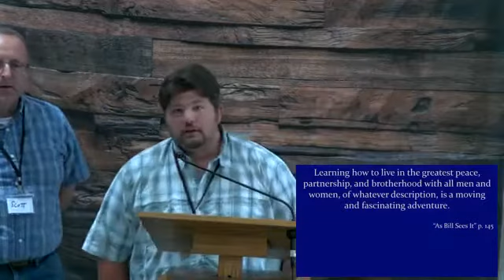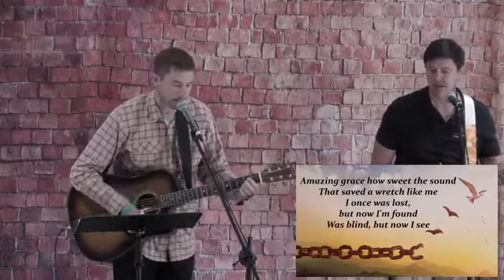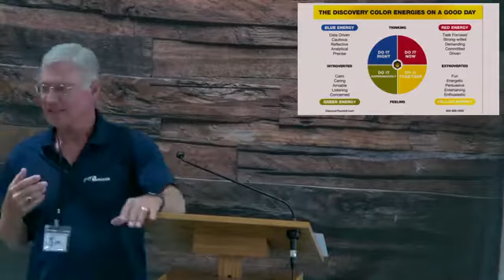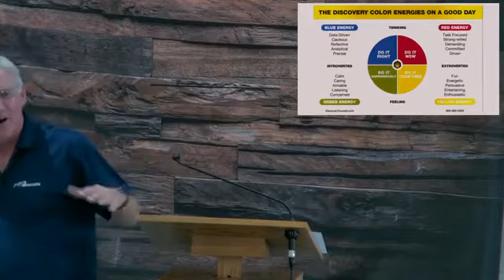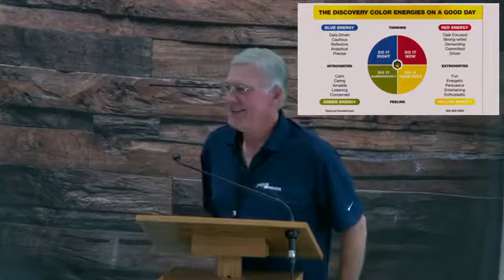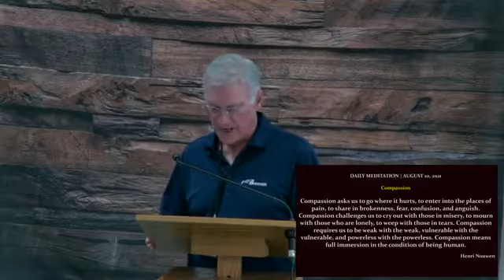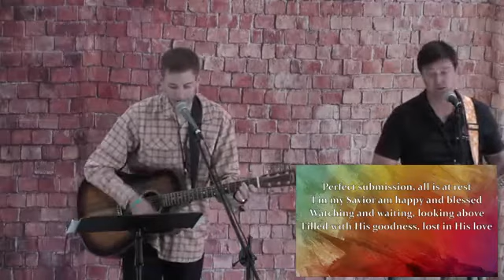Aug 15th step 8 principle of compassion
The month of August our worship is focused on the Step 8 principle of Compassion.  Ours songs, the speaker on the principle, and the message all support this principle.  The spiritual life is not a theory, we live it.  At Recovering Love Church we combine the  principals of the 12 Steps with Scripture to help and guide people to embrace a spiritual connection with God